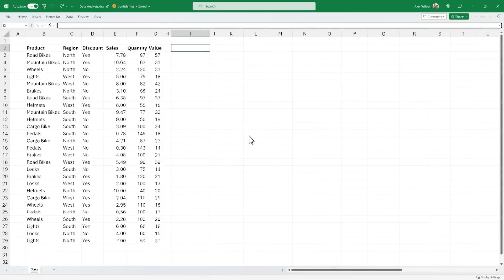NEW FEATURE ANNOUNCEMENT! Thoughts on Microsoft's New Python in Excel Feature [Maven Musings]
Curious about the NEW Python in Excel feature? 🐍
So are we!
After the exciting Microsoft announcement last week, Alice took time to reflect on some of the possible implications of the integration: the good, and the things that make us 🤔.
So, what do YOU think? Are you excited about the integration? Do you think it’s the worst idea ever? We want to hear from you! 👇

💡 Interested in data courses? Join over 1,000,000 students who have taken our Maven Analytics courses in Excel, SQL, PowerBI, Tableau, Python and more